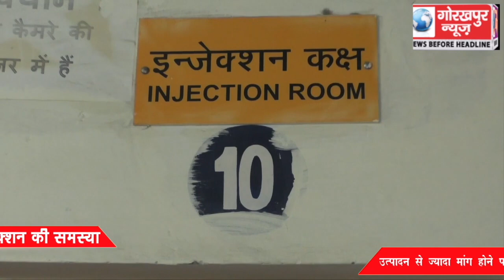1 हफ्ते में पूरी तरह से दूर होगी एन्टी रैबीज इन्जेक्षन की समस्या, उत्पादन से ज्यादा मांग होने पर आ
1 हफ्ते में पूरी तरह से दूर होगी एन्टी रैबीज इन्जेक्षन की समस्या, उत्पादन से ज्यादा मांग होने पर आ रही है समस्या